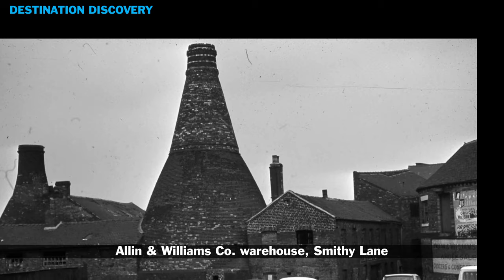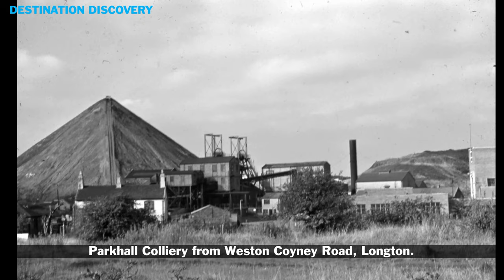Longton from the 1960s in Pictures (PT 5) ~ Stoke on Trent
Continuing out LONGTON, STOKE ON TRENT picture collection in video slides, we stay within 1960s and part of the regeneration archives that show the many changes that the towns were going through.

We have many remastered pictures, videos and slides that we will be publishing.